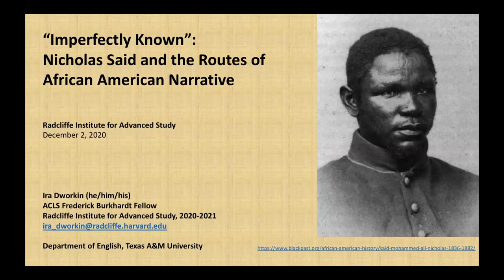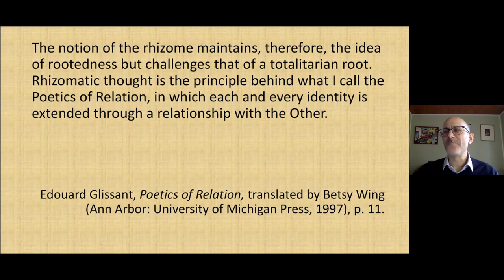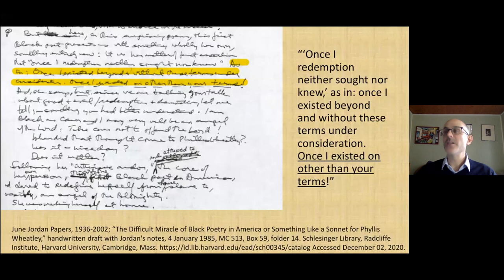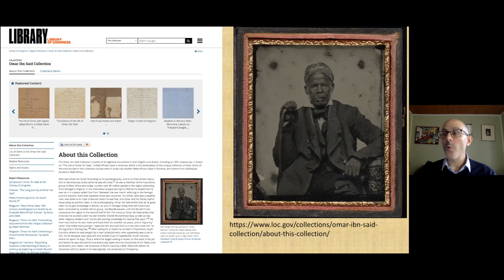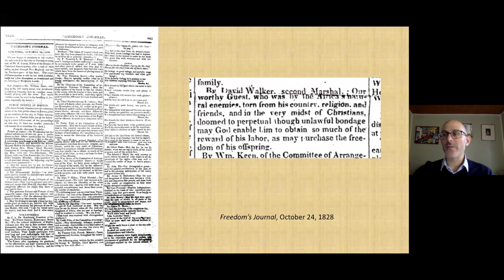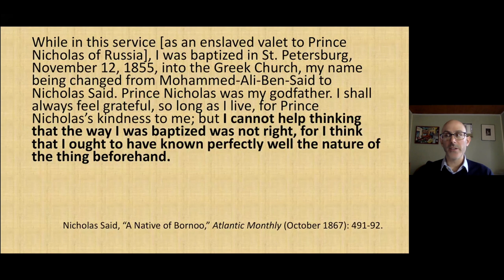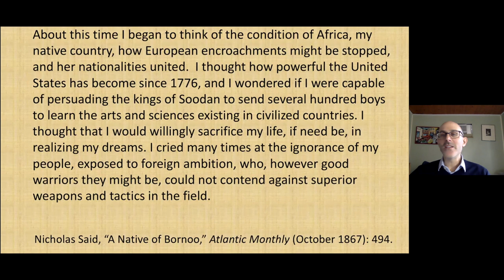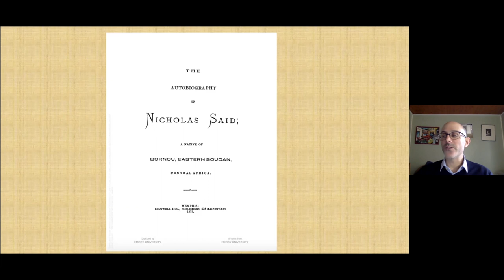Nicholas Said and the Routes of African American Narrative | Ira Dworkin || Radcliffe Institute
During his fellowship year, Ira Dworkin is writing “‘Imperfectly Known’: Nicholas Said and the Routes of African American Narrative,” a book that examines the ways in which the intellectual and political culture of Borno, in northeast Nigeria, shaped Black literary culture in the United States during the 18th and 19th centuries. Focusing on the writings of Said, who came to the United States after his manumission in Europe and who soon thereafter fought in the Civil War, Dworkin’s book broadly considers the relationship of African and Islamic intellectual networks to Black knowledge production in North America.

Part of the 2020–2021 Fellows’ Presentation Series